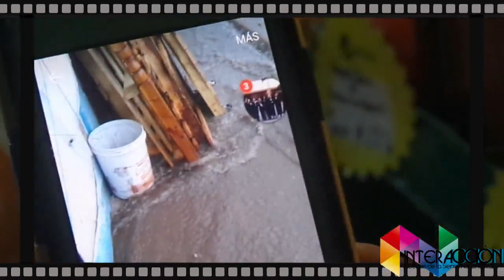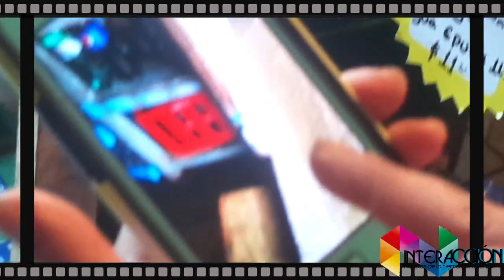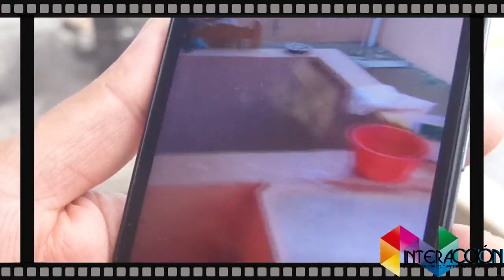Ayuntamiento teziuteco no hace nada; dos viviendas se inundan durante lluvias por Bulevar de Xoloco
Pese a las peticiones realizadas, incluso con escritos desde hace unos meses y como evidencias los vídeos de las afectaciones durante las lluvias que se han presentado en las ultimas fechas como la registrada la tarde de este jueves, la respuesta de parte de autoridades del gobierno municipal teziuteco ha sido nula, no obstante de que han sustentado que la obra de pavimentación en un tramo de la carretera Teziutlán-Perote, es decir el llamado bulevar, les sigue perjudicando y de manera importante.